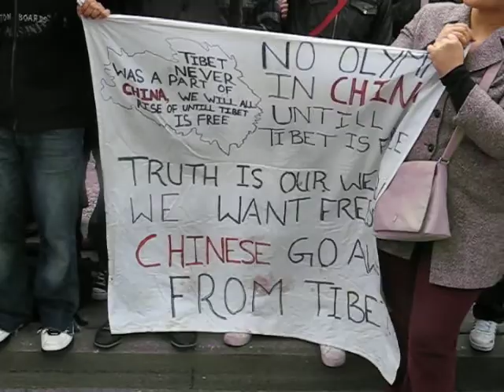Tibetanen demonstreren in Brussel voor een vrij Tibet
Enkele honderden Tibetanen protesteren in Brussel tegen de schending van mensenrechten in Tibet door de Chinese autoriteiten.